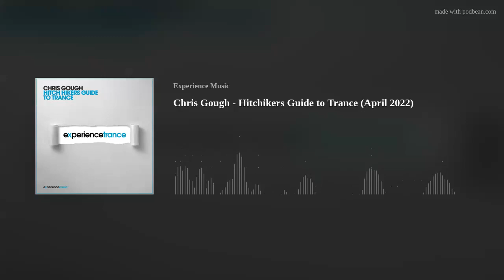Chris Gough - Hitchikers Guide to Trance (April 2022)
Experience Music presents .

Tracklist:
1. Quivver - Hold (8Kays Remix)
2. 8Kays - Rainbow
3. Giuseppe Ottaviani, Dan Soleil - Hero (Extended Mix)
4. Prophecy - Odyssey (Extended Mix)
5. Space Motion, OC & Verde, Artche - Reflection (Original Mix)
6. Grum, SeaLine - Disconnected (Extended Mix)
7. Daniel Kandi - 80's Solution
8. Ben Böhmer - Beyond Beliefs
9. Delerium, Sarah McLachlan - Silence (AVIRA Remix)
10. Pico Boulevard - Another Time
11. Fatum - Backdraft
12. Pauly, Green Lake Project, Kernel Existence - Spuermaschine (feat. Pauly) (Green Lake Project Remix)
13. Genix, JVMIE - Until I Find You (Alex Sonata & TheRio Extended Mix)
14. Karen Overton - Your Loving Arms (ALPHA 9 Remix)
15. Matt Darey, Urban Astronauts, Kate Louise Smith - See The Sun feat. Kate Louise Smith (Aurosonic Extended Remix)
16. Sleepthief, Zoe Johnston - Alice's Door (Aurosonic Extended Mix)
17. Dark Matter - Dragons Tear (Thomas Datt's Third Eye Activation Remix)
18. Robert Nickson - Sundown (Extended Mix)
19. Robert Nickson - Delyo's Voyage (Extended Mix)
20. Solarstone - Sovereign (Extended Mix)
21. Robert Nickson, Stoneface & Terminal - From the Sun (Extended Mix)
22. Mac & Monday - Adhafera (Extended Mix)
23. Maarten De Jong - Magnum Opus (Extended Mix)
24. Stine Grove, James Dymond - Birds of A Feather (Extended Mix)
25. Solarstone - Seven Cities (Ferry Tayle Extended Remix)
26. Alan Morris, Sue McLaren, La Antonia - Nowhere Left To Hide (BiXX Remix)
27. Dan Stone, Stine Grove - I Am Human
28. Armin van Buuren, Jorn Van Deynhoven - Lost In Space Lange, Sarah Howells (Chris Schweizer Extended Remix)
29. Ben Gold, Plumb - Same Sky Same Stars
30. Joint Operations Centre, Kate Miles - Behind the Silence (John O'Callaghan Remix)
31. JES - Wish You Were Here (Robert Nickson Extended Remix)
32. James Dymond, Sam Laxton - Future World
33. Cold Blue - Land of the Free
34. Numa, Craig Connelly - Headed For The Sun
35. MaRLo, Jantine - For You (Elucidus Extended Remix)
36. John O'Callaghan, Nikolauss - Blá ithí n
37. Andrea Ribeca - Galactica
38. Angelus - On Fire
39. Cold Blue, Josh Kramer - Talvi [Reimagined]
40. Allen Watts, Yoshi & Razner - Bohemia
41. Ronski Speed - Ayuma
42. Sean Tyas - Momentum
43. Will Atkinson - Stimulation